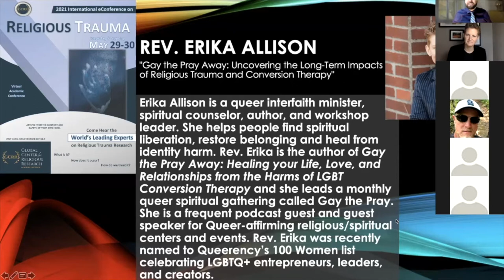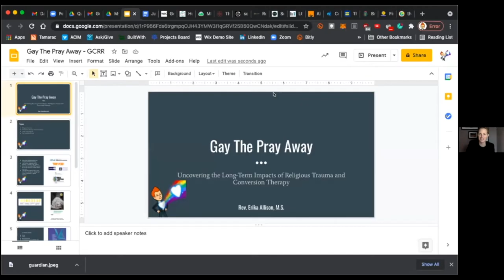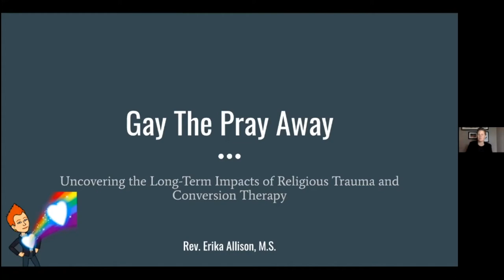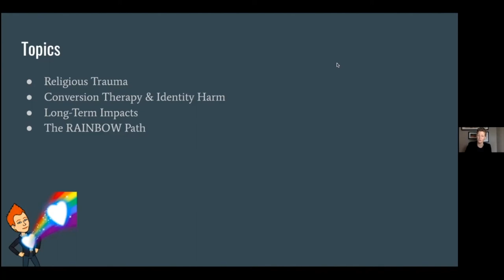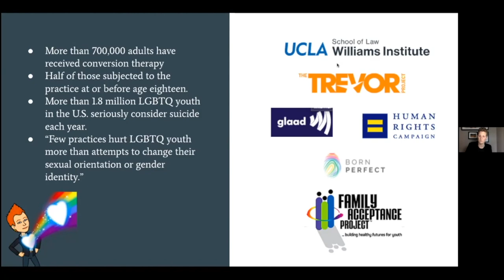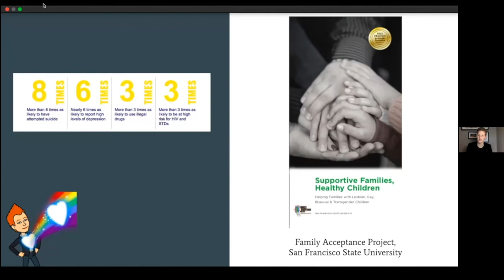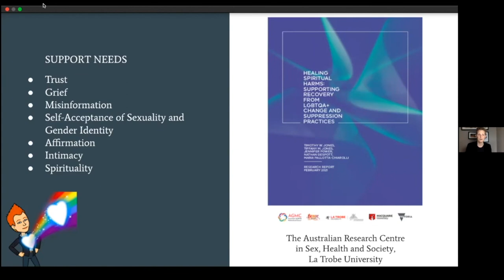"Gay the Pray Away" (Erika Allison)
2021 International eConference on Religious Trauma

The Global Center for Religious Research (GCRR) is hosting the 2021 International eConference on Religious Trauma, which will bring together specialists, psychiatrists, and researchers from all over the world to discuss the causes of religious trauma, as well as its manifestations and treatment options for those afflicted with the sometimes adverse effects associated with religion.

The purpose of this multidisciplinary virtual conference is to advance the clinical and psychological understanding of religious trauma. This two-day conference will provide an interdisciplinary platform for scholars, educators, and practitioners to present their research to international audiences from all different backgrounds.

And because the virtual conference is held online, scholars and students can attend from the comfort and safety of their own home without having to worry about travel and lodging expenses.